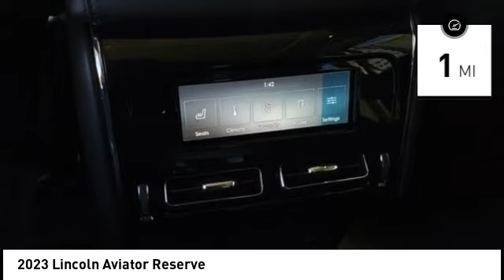2023 Lincoln Aviator Houston TX 3G465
2023 Lincoln Aviator Reserve

Displayed pricing offered for Texas residents only.brbrbrWest Point Lincoln Kirkwood is excited to offer this outstanding-looking 2023 Lincoln Aviator Reserve in Diamond Red Metallic Tinted Clearcoat with Ebony interior. Well equipped with Elements Package Plus (Auto Air Refresh, Auto Heated/Ventilated Driver & Passenger Seats, Heated Steering Wheel, Heated VisioBlade Wipers, and Heated/Ventilated 2nd Row Outboard Seats), Equipment Group 201A (Head-Up Display and Phone As A Key), Lincoln Co-Pilot360 1.5 Plus (Active Park Assist 2.0, Evasive Steering Assist, Intelligent Adaptive Cruise Control, and Reverse Brake Assist), 14 Speakers, 3.58 Axle Ratio, 3rd row seats: split-bench, 4-Wheel Disc Brakes, ABS brakes, Adaptive suspension, Air Conditioning, Alloy wheels, All-Weather 1st & 2nd Row Floor Liners, AM/FM radio: SiriusXM, Audio memory, Auto High-beam Headlights, Auto-dimming door mirrors, Auto-dimming Rear-View mirror, Automatic temperature control, Brake assist, Bumpers: body-color, Compass, Delay-off headlights, Driver door bin, Driver vanity mirror, Dual front impact airbags, Dual front side impact airbags, Electronic Stability Control, Emergency communication system, Four wheel independent suspension, Front anti-roll bar, Front Bucket Seats, Front Center Armrest, Front dual zone A/C, Front reading lights, Full Rear Console, Fully automatic headlights, Garage door transmitter, Hands-Free Liftgate Delete, Heated door mirrors, Heated front seats, HVAC memory, Illuminated entry, Knee airbag, Leather steering wheel, Low tire pressure warning, Memory seat, Navigation System, Occupant sensing airbag, Outside temperature display, Overhead airbag, Overhead console, Panic alarm, Panoramic Vista Roof w/Shade Controls, Passenger door bin, Passenger vanity mirror, Power door mirrors, Power driver seat, Power Liftgate, Power moonroof: Panoramic Vista Roof, Power passenger seat, Power steering, Power windows, Premium Lthr Heated/Ventilated Fnt Captain's Chairs, Radio data system, Radio: Revel AM/FM Audio System w/14 Speakers, Rain sensing wipers, Rear air conditioning, Rear anti-roll bar, Rear audio controls, Rear dual zone A/C, Rear reading lights, Rear window defroster, Rear window wiper, Remote keyless entry, Roof rack: rails only, Security system, SiriusXM Radio, Speed control, Speed-Sensitive Wipers, Split folding rear seat, Spoiler, Steering wheel memory, Steering wheel mounted A/C controls, Steering wheel mounted audio controls, SYNC 3 Communication & Entertainment System, Tachometer, Telescoping steering wheel, Tilt steering wheel, Traction control, Trip computer, Turn signal indicator mirrors, Variably intermittent wipers, Wheels: 20 Bright-Machined Aluminum, and Wheels: 22 Bright-Machined Aluminum.